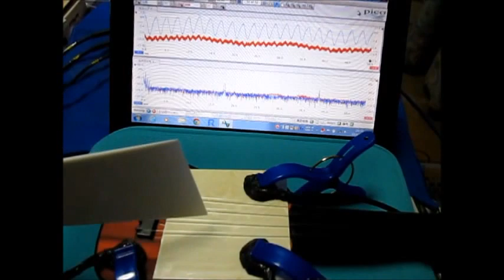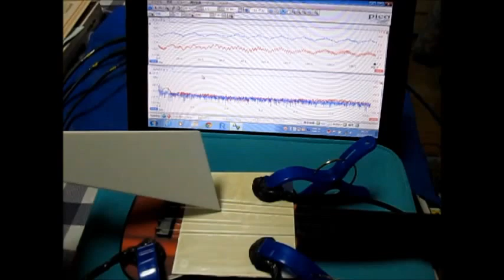超音波実験（音と超音波の組み合わせ） The surface acoustic wave experiment